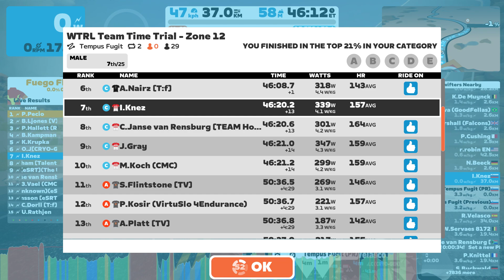Zwift WTRL Team Time Trial (Frappe) 11.5.2023 Tempus Fugit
Zwift race, WTRL Team Time Trial on Tempus Fugit, 2 Laps, 37 km